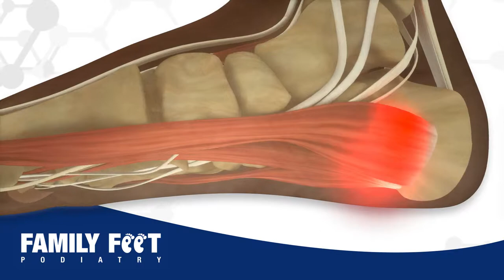[HD] Family Feet Podiatry TV Commercial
Television commercial produced for Family Feet Podiatry in Hervey Bay Qld